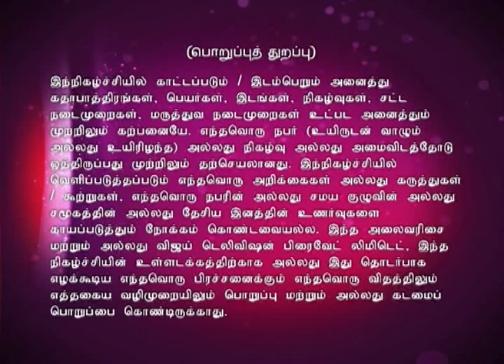Sanathana Dharmam | Episode 397